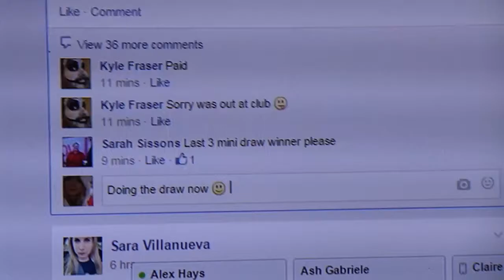6 pop 1 winner round 2